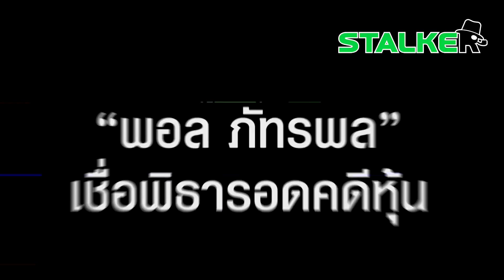"หนุ่ม" อัดคลิป สวนปากเกรียน แขวะดูท็อปนิวส์ เห็นต่าง "พอล ภัทรพล" เจอตอกกลับเจ็บจี๊ด | STALKER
สะดุ้งแรง "หนุ่ม" อัดคลิปสวนปากเกรียน แซะดูท็อปนิวส์ ทำเห็นต่าง "พอล ภัทรพล" เชื่อพิธารอดคดีหุ้น เจอเบิกเนตรหน้าชา

ช่อง 77 : กล่อง PSI, INFOSAT, GMMZ, CSAT, TIK , 3BB, TOT
ช่อง 658 : กล่อง AIS
ช่อง 210 : IPM